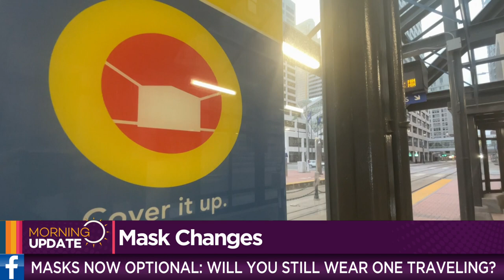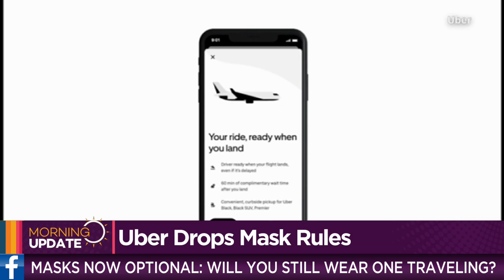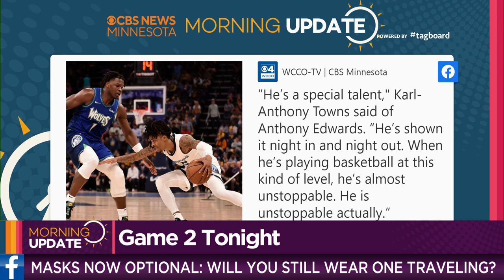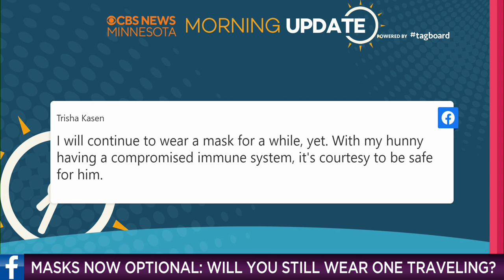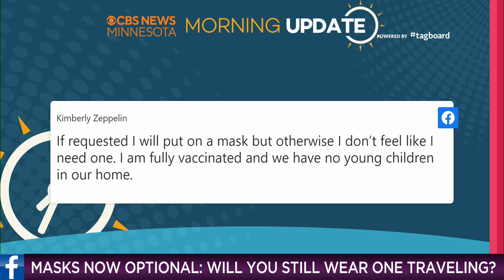Morning Update: Mask Mandates End For Planes, Public Transportation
Mask mandates end for planes and public transportation, Nice Ride bikes return to the streets of Minneapolis, and more